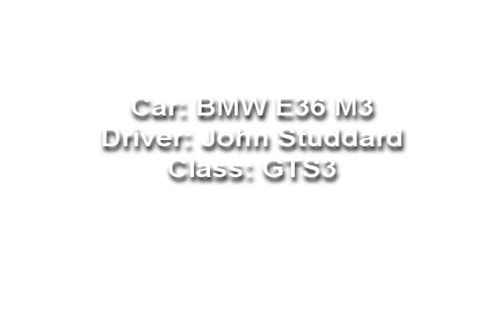BPM Homestead Nasa Sprint Banks